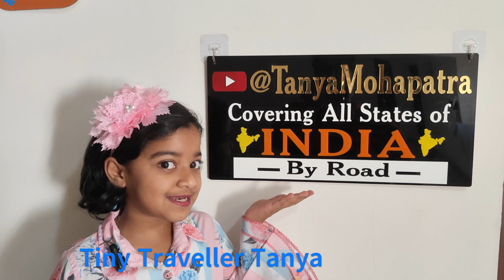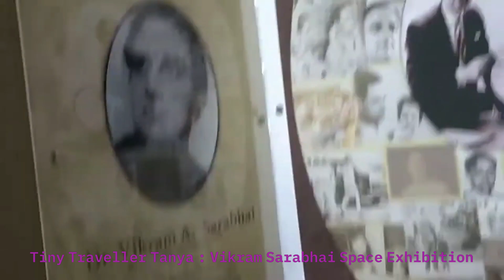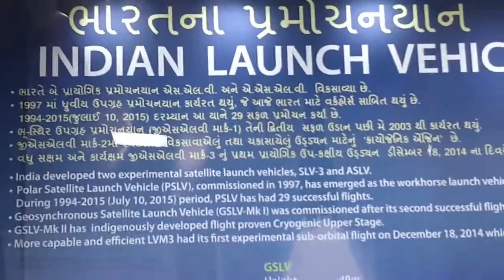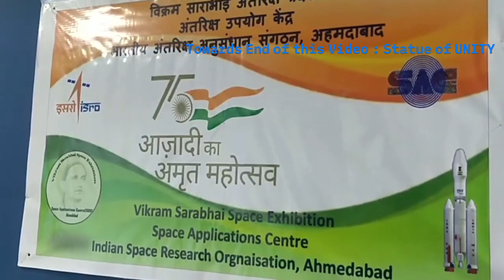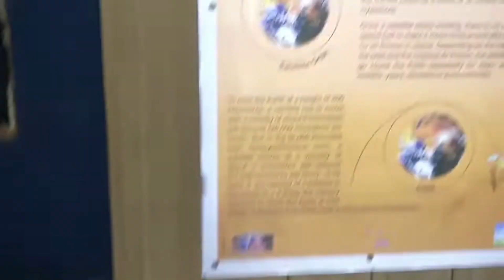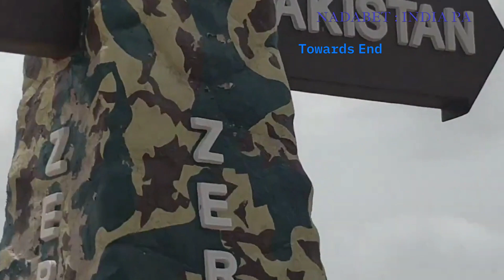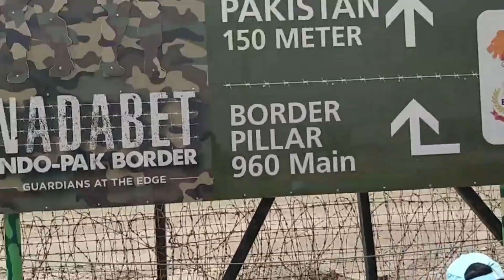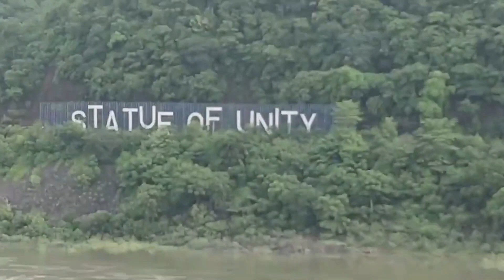My Gujarat Trip TANYA Mohapatra Covering all states of India by road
My Top 10 Videos - Tiny Traveller Tanya
... and 500 more Videos in my Channel.